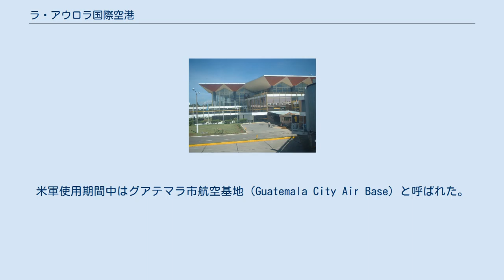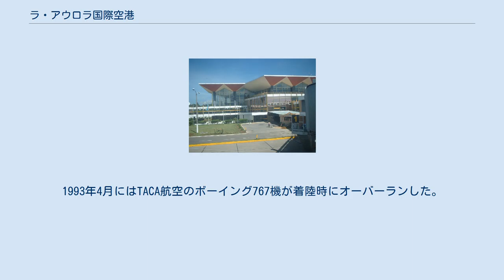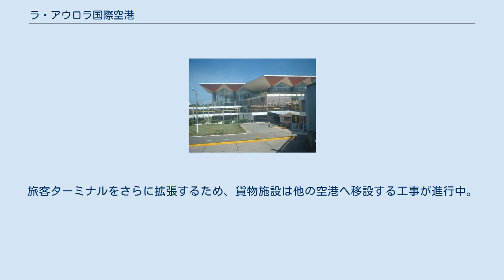ラ・アウロラ国際空港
ラ・アウロラ国際空港（ラ・アウロラこくさいくうこう、スペイン語：Aeropuerto Internacional La Aurora、英語：La Aurora International Airport）は、グアテマラの首都のグアテマラシティにある国際空港。
 首都グアテマラシティ中心部から南に6kmという、便利な位置にある。
現在乗り入れ航空会社の増加に対応するため、滑走路とターミナルビルの拡張工事が行われている。
 第2次世界大戦中、この空港はアメリカ空軍南方軍団が枢軸国軍潜水艦から中央アメリカ沿岸を防衛するため使用された。
1941年12月に米軍が来港、米軍第805航空工兵大隊（United States' 805th Engineer Aviation Battalion）により1942年初頭には飛行場が拡張された。
米軍使用期間中はグアテマラ市航空基地（Guatemala City Air Base）と呼ばれた。
 戦後も、グアテマラ空軍の訓練及び天候測候所の運営のため米軍が駐屯。
1949年7月18日のフランシスコ・ハビエル・アラナ将軍暗殺に続くグアテマラ革命の期間中は、米軍関係者は基地内に留まるよう制限され、その後米軍施設は7月28日に閉鎖されグアテマラ政府に返還された。
 1980年3月、グアテマラ空軍のダグラス C-47機が空港近くで事故。
1993年4月にはTACA航空のボーイング767機が着陸時にオーバーランした。
 2007年に大幅拡張工事が完成、北・中央コンコースが供用開始された。
滑走路の拡張工事は継続中。
旅客ターミナルをさらに拡張するため、貨物施設は他の空港へ移設する工事が進行中。
 ラ・アウロラ国際空港ターミナル